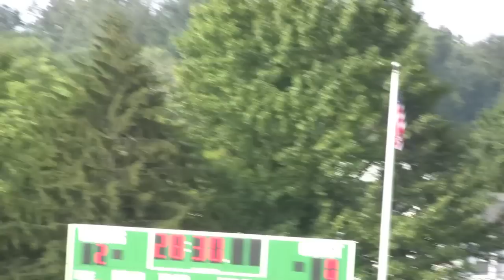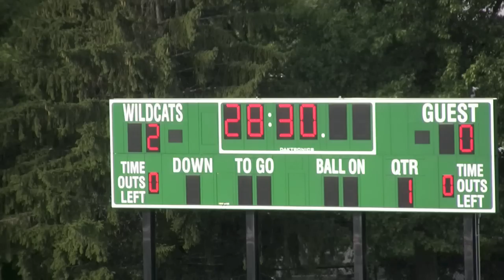Walter Johnson Big Train Tournament 2012 Game 1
Walter Johnson Girls varsity team take on versus Frederick HS, in the first game of the 2012 WJ Big Train Soccerfest.  La Plata, Mt. Hebron, Frederick and Walter Johnson Face off.